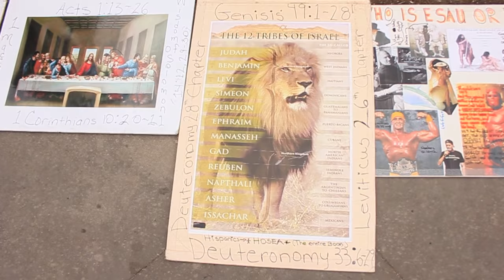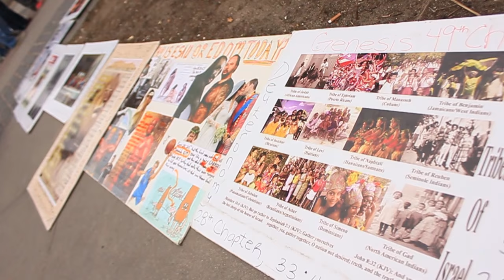Bangin on Esau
MOLEYFILMS